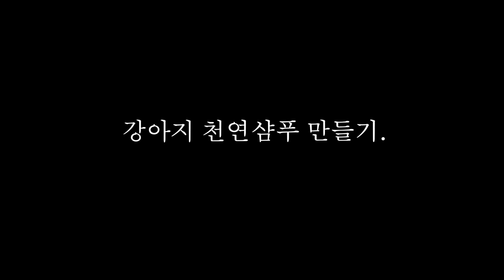반려인 기본상식 강아지 털 관리 [반려동물 정보]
강아지 피부, 털 관리에 효과적인 아로마 천연샴푸 만들기

강아지 목욕 어떻게 시키세요?
강아지는 사람보다 체온이 높아 잡균의 번식이 용이하고
여러가지 피부병이 발생할 수 있습니다.

강아지 피부와 털의 건강을 유지하려면 일정의 유성이
유지되어야 하는데 시중에 판매되는 기성품 속 화학성분은
세정력이 강해 케라틴 세포까지 씻어냅니다.

'초보 유튜버의 성장기' 입니다.